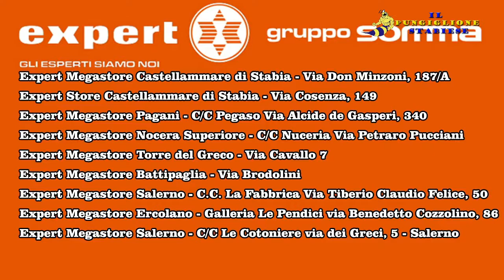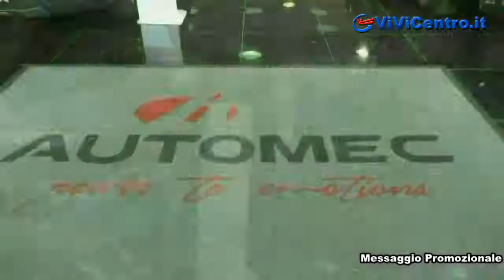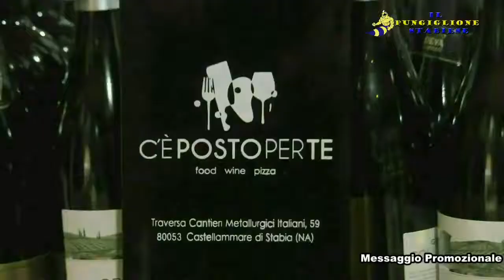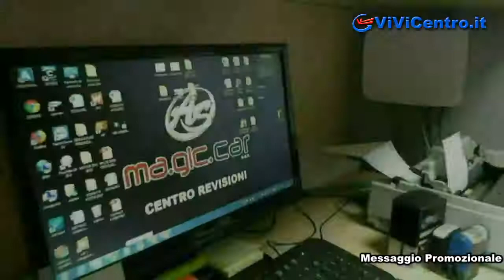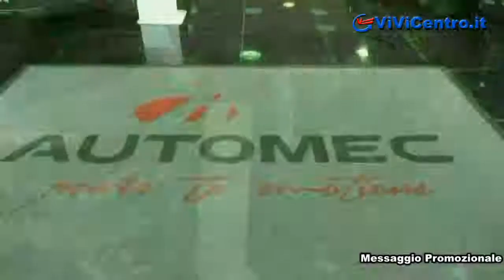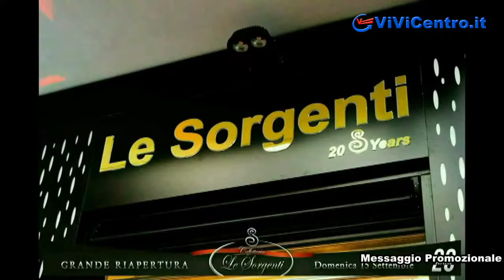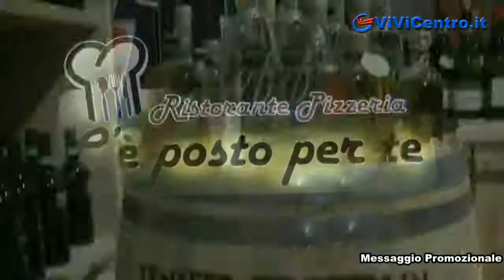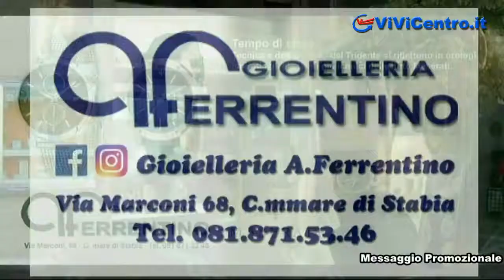Il Pungiglione Stabiese SEDICESIMA PUNTATA del 02122019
💛💙Ieri sera è andata in onda la SEDICESIMA PUNTATA del Pungiglione Stabiese il programma sportivo sulla Juve Stabia.🐝
➡️ Abbiamo commentato la sconfitta con la Virtus Entella e il prossimo turno con il Frosinone.
👉La Juve Stabia a Chiavari ha dimostrato ancora un volta di essere troppo fragile in esterna. In trasferta sono stati conquistati solo 4 punti su 21 disponibili.
🗣In collegamento telefonico abbiamo avuto Danilo Rufini (ex centrocampista della Juve Stabia) e Annalisa Sementilli di Magazine Pragma
📺Collegatevi tutti i lunedì alle ore 2️⃣0️⃣: 0️⃣0️⃣ sulla pagina Stabiesi al 100% per seguire in diretta la puntata.